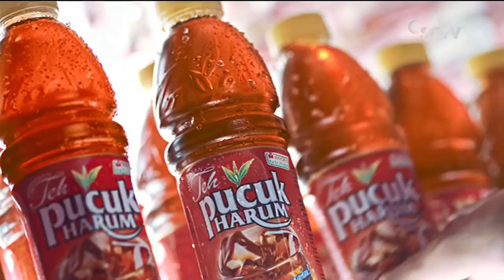Teh Pucuk Harum • Nyegerin Semangat • Hadapi Tantangan • TVC Edisi 2023 • Iklan Indonesia 15 sec